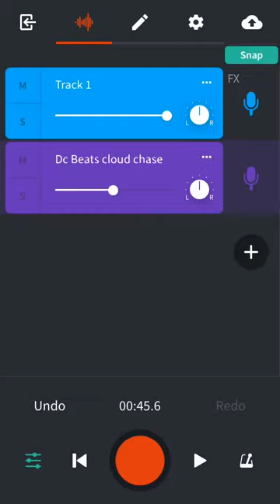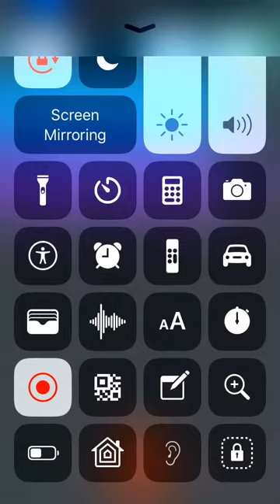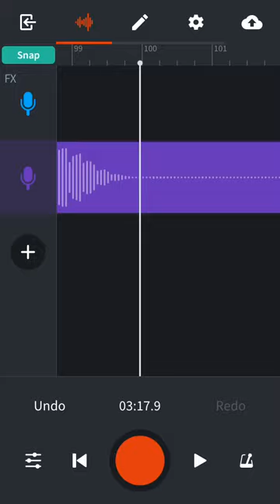Dc Beats cloud chase 💯